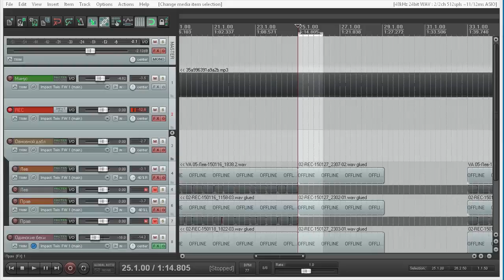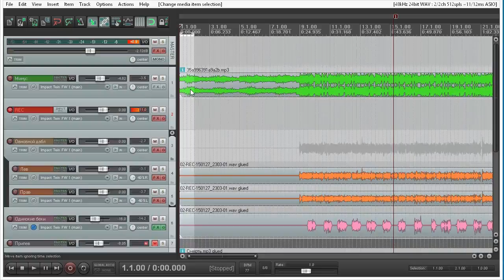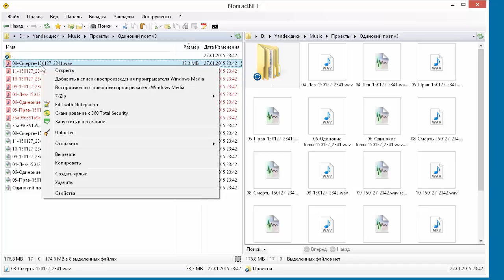Как сохранить капы для сведения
Инструкция о том в каком формате необходимо передавать файлы для сведения звукачам.